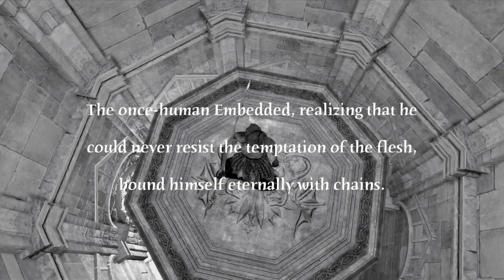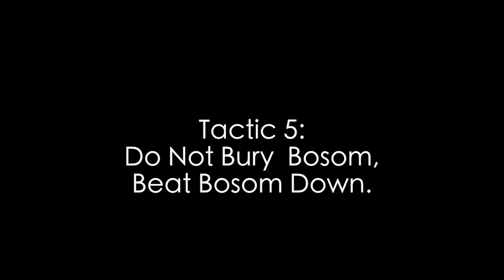Freeing The Pervs Of Drangleic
The Embedded is not the only soul that needs freeing. Drangleic is brimming with sinful souls lusting for flesh. Go out with your Key and bury sweet release into their bosoms. Or just beat them over the head with it (the latter has been found to be more effective).

Song: Polite Dance Song by The Bird and the Bee